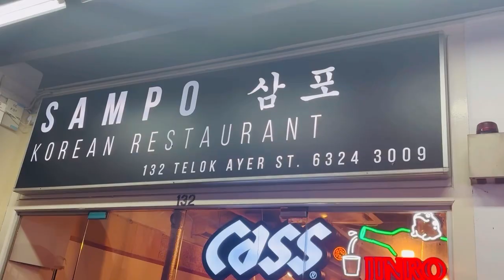Craving for Korean Hotpot in Telok Ayer Street, Singapore - Thèm ăn Lẩu Hàn Quốc ở phố Telok Ayer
Away for a few weeks in Vietnam, India then Maldives and now back in Singapore - craving for Korean Hotpot 😋

Decided to go to one of the best Korean Restaurants in Telok Ayer and the food, as always amazing. Try out Sampo Korean BBQ and order the Seafood Hotpot and especially the Kimchi Pancake… a must try 🥰

Đi Việt Nam, Ấn Độ rồi Maldives rồi quay lại Singapore - thèm Lẩu Hàn Quốc 😋

Quyết định đến một trong những nhà hàng Hàn Quốc ngon nhất ở Telok Ayer và đồ ăn luôn tuyệt vời. Hãy thử Sampo Korean BBQ và gọi món Lẩu Hải Sản và đặc biệt là Bánh Xèo Kimchi… nhất định phải thử 🥰